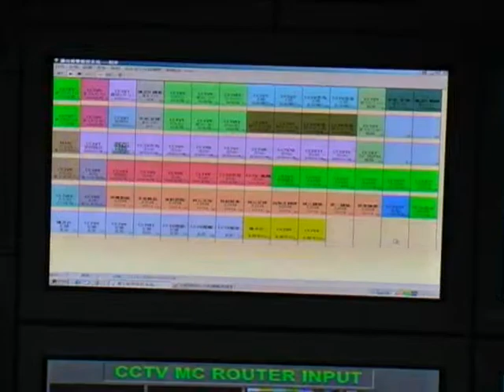Visit of CCTV headquarters in Beijing